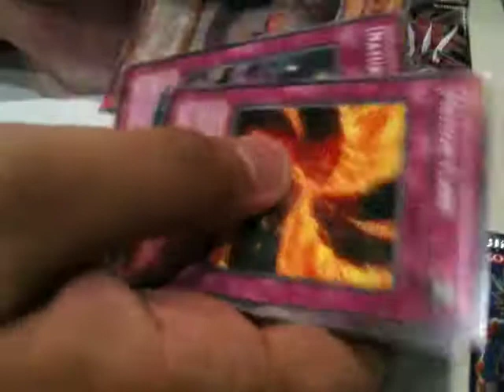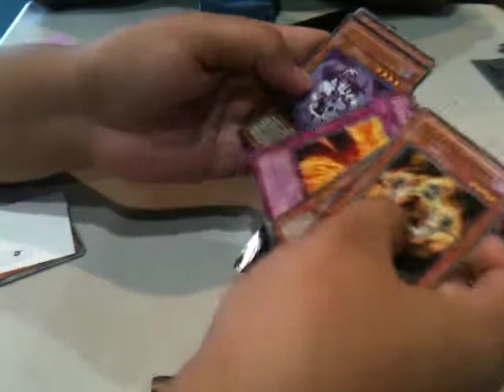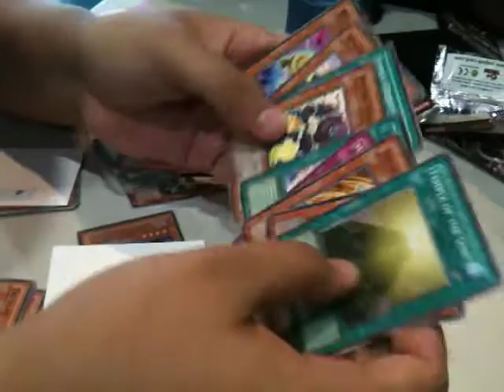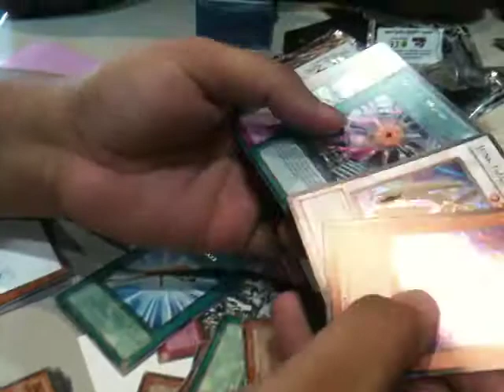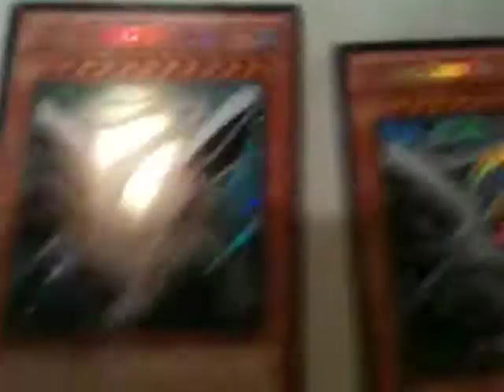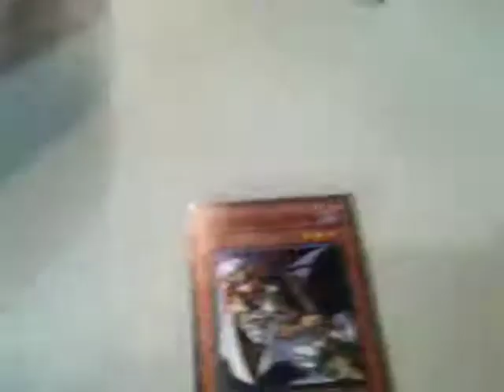Fkn Awesome Pack Openings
watchufaka, we stay opening sum packs at planet cuz.